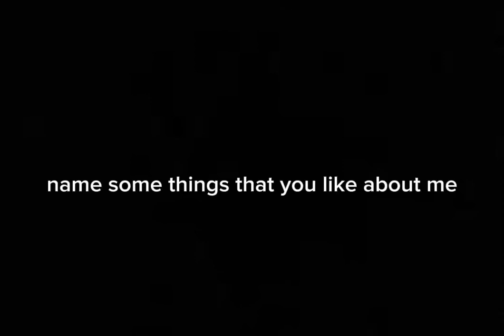something, the thumbnail says it all…